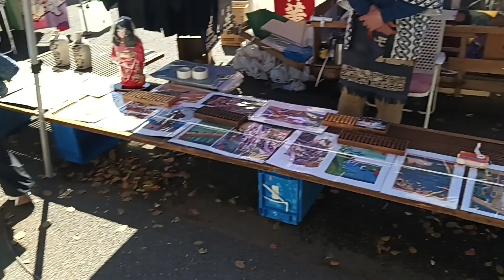Flea Market, Ueno, Tokyo, Japan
I meant Yen, not Pesos. That's what 5 months in the Philippines before this trip will do to you. LOL ! 😆